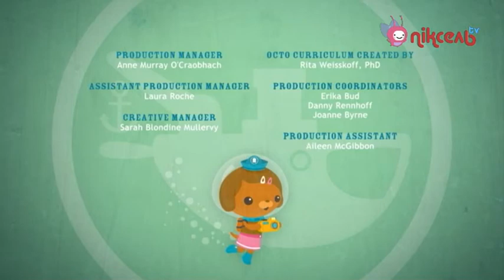S02E02 Октонавти та пінгвіни Аделі